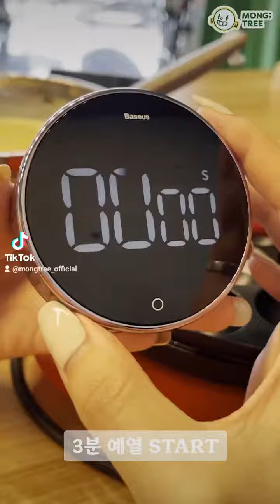문어가 의견을 낼 수도 있나요?🐙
동글동글 타코야끼 만들기!